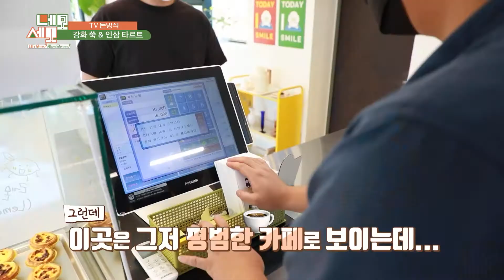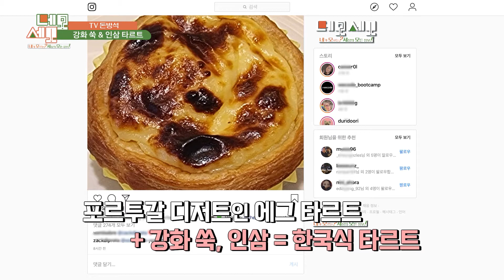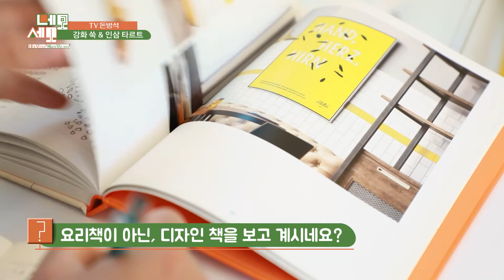【티잼비 맛집】 🍽️강화에서만 맛볼 수 있는 K-타르트🥮 바로 이거지🙈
【티잼비 맛집】 '타르트'편🥮
강화에서만 맛볼 수 있는 타르트🙆‍♀️🙆‍♂️
찾아오는 손님마다 엄지 척👍